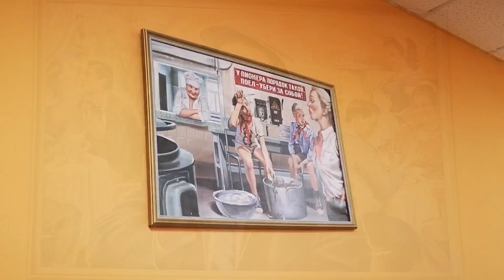Кушаю Щи в Городе Можайск. .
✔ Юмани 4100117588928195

  О себе я инвалид ♿1 группы после аварии очень большие проблемы с позвоночником.